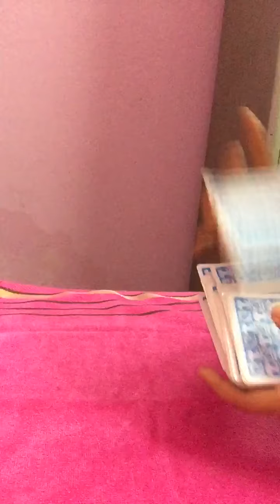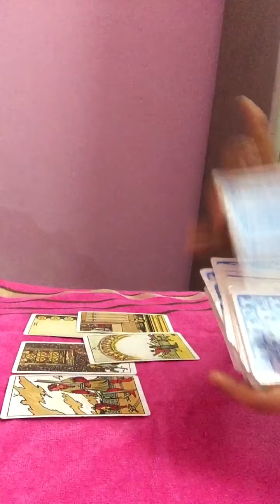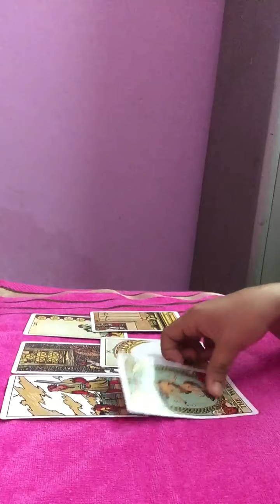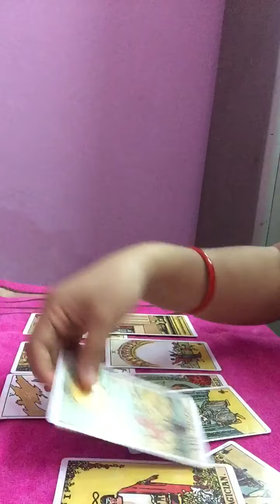Sagittarius |Your person current feelings & their actions |May 2020💞💖.